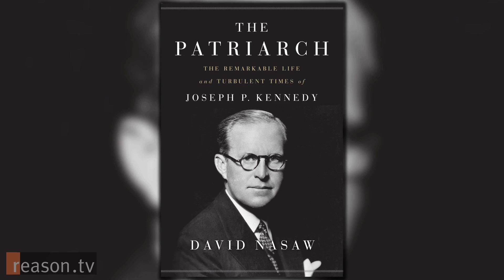Joe Kennedy: Not a Bootlegger or a Nazi, But a Hardcore Non-Interventionist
"He's Zelig, he's everywhere - from World War I to World War II to the Cold War to the New Frontier," says David Nasaw, author of the The Patriarch: The Remarkable Life and Turbulent Times of Joseph P. Kennedy. "If you look at the world the way [Kennedy] looks at it, your understanding of 20th Century American history is enormously expanded."

Nasaw, a professor of history at the Graduate Center of the City University of New York, spoke with Reason TV's Nick Gillespie about his best-selling biography of the father of JFK, RFK, and Teddy Kennedy. Nasaw argues that Kennedy, who served as the American ambassador to Great Britain during World War II, was never pro-Nazi but was consistently against military intervention even during the Cold War. And to the disappointment of Kennedy haters everywhere, Nasaw debunks the myth that Joe made a fortune via bootlegging during Prohibition. In fact, those stories about Kennedy Sr., who passed multiple security checks by the FBI while serving multiple presidents, only surfaced in the late '60s when JFK assassination buffs tried to tie the family to the mob.

Produced by Anthony L. Fisher. Camera by Jim Epstein and Fisher.

for links and downloadable versions.